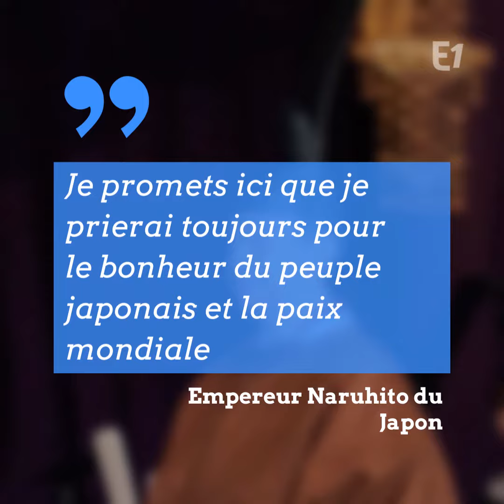L'EMPEREUR NARUHITO DU JAPON A PROCLAMÉ SON INTRONISATION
"Je proclame mon intronisation". Par ces mots, Naruhito est devenu officiellement mardi le 126ème empereur du Japon, après l'abdication de son père, Akihito, le 1er mai dernier, pour raisons de santé. La somptueuse cérémonie s'est tenue au palais impérial de Tokyo, devant un parterre de têtes couronnées, chefs d'Etat et dignitaires de 180 pays. "Je promets ici que je prierai toujours pour le bonheur du peuple japonais et la paix mondiale", Empereur Naruhito du Japon. Le Premier ministre Shinzo Abe a ensuite présenté ses félicitations, puis a crié 3 fois "Banzai !", littéralement "10.000 ans", soit "longue vie à l'empereur". Naruhito a la tâche délicate de perpétuer l'héritage de son père qui, en 30 ans de règne, a su se rapprocher du peuple tout en maintenant les traditions impériales. Ainsi, le défilé dans Tokyo, rare occasion d'apercevoir le couple impérial, a été différé. La tenue de ce moment festif a été jugée inopportune au moment où des milliers de Japonais viennent de subir le terrible typhon Hagibis.